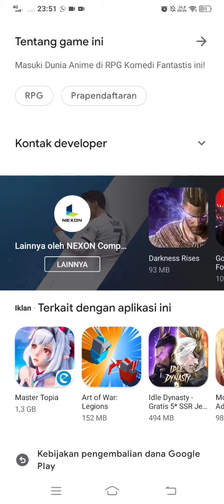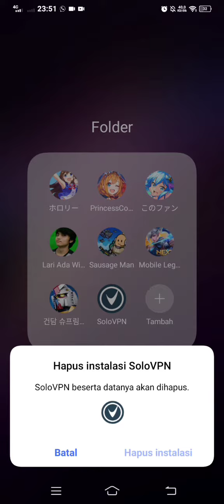Konosuba : Fantastic Days sudah mau rilis di playstore 😱😱 , PRAPENDAFTAR SEKARANG !!!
Gak nyangka konosuba Fantastic Days udah mau rilis di playstore, akhirnya bay VPN bay lag

Hallo semua, Ayo dukung Xiofor23 dengan cara

Page Facebook : Xio for 23

Ikuti Facebook ku :

Rifky U Ade